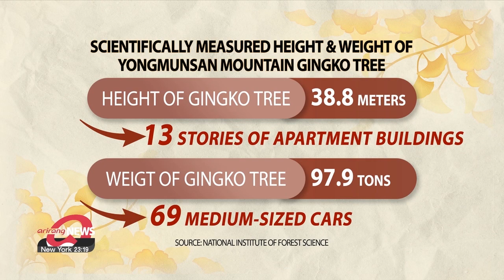S. Korean researchers uncover age of largest ginkgo tree using digital modeling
"한국에서 가장 큰 은행나무 나이 비밀 풀렸다"

The tallest tree in South Korea is a ginkgo tree on Yongmun Mountain in Gyeonggi-do Province.
The precise age of the tree, and other scientific information about it have remained unknown until now, but now, researchers here have digitally modeled the tree, revealing its secrets for the first time.
Jeong Eun-joo, reports.

A ginkgo tree on Yongmunsan Mountain in Yangpyeong-gun, Gyeonggi-do Province is regarded as the tallest tree in South Korea.
However, there has never been any scientific examination of the tree's physical characteristics, until now.

South Korean researchers have uncovered information about the ginkgo tree by digitally modeling it.
The researchers utilized LiDAR, used in unmanned vehicles, to measure information about the ginkgo tree and create its digital twin.

"By emitting laser light and analyzing the reflected information, we can acquire various information such as distance, movement direction, speed, position, and surrounding environment in a 3D format."

As a result, the height of the Yongmunsan Mountain ginkgo tree was found to be 38.8 meters, equivalent to about 13 stories of an apartment building.
The total weight of the tree is 97.9 tons, comparable to the weight of about 69 medium-sized cars.

The biggest question, the age of the tree, has also been revealed.
Using the method of measuring the age of old trees, the calculated result was 1,018 years.

"By applying the growth information analyzed with LiDAR to the age estimate database of old trees at the Korea National Institute of Forest Science, the tree's age was found to be 1,018 years. This dates back to the Goryeo Dynasty period in 1007 AD."

The annual carbon dioxide absorption capacity of the Yongmunsan Mountain ginkgo tree was 113 kilograms, equivalent to the amount absorbed annually by 11 50 year-old Mongolian oak trees.

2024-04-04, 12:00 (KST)